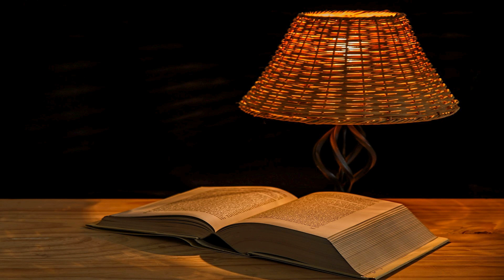Urob si prestávku!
...ale vám, ktorí ste sužovaní, odplatí odpočinkom spolu s nami, keď sa z neba zjaví Pán Ježiš s anjelmi svojej moci. (2.Solúnčanom  1,7)